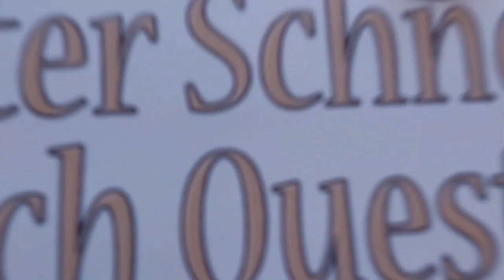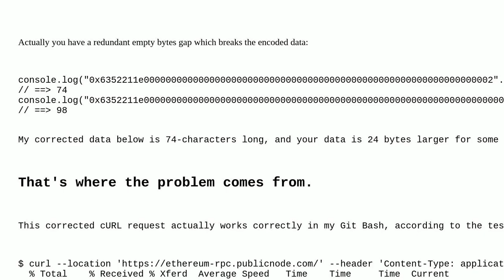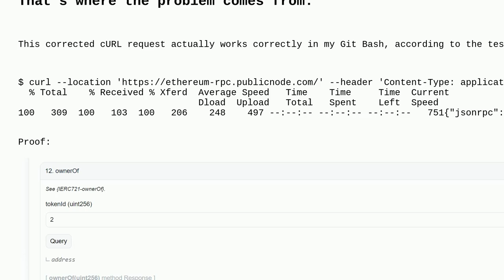Ethereum: Struggling with an eth_call query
Struggling with an eth_call query

A special thanks goes out to the community

  eth-call